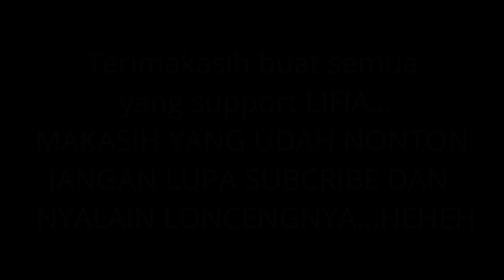jagoan bola kiara LIFIA DRAMA PARODI MPOK IPEH DAN IPITONG (BETE BANGET )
nonton MPOKIPEH DAN IPITONG kreator mencoba melestarikan budaya BETAWI dengan dibalut humor parodi cerita anak betawi dan mak mak millenial yg ditinggal kerja lakinye di luarkota. banyak keseruan yang terjadi antara emak dan anak yg gaul dan sama sama heboh akan sesuatu hal yang sedang trend dan selalu di sisipkan pesan pesan baik untuk anak bangsa...semoga bisa menjadi bermanfaat dan berfaedah...ingat yg baek diambil yg jelek tinggalin aje. nantikan cerita cerita baru...jangan ketinggalan...subcribe dan nyalakan notifikasi lonceng... thanks...subcribe,komen, share like ..memotivasi lifia dan team untuk terus berkarya di youtube menghibur penonton youtube. thanks

contact  and social media  please go to:
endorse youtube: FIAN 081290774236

SMNtalent
manajemenartis
starmedianusantara